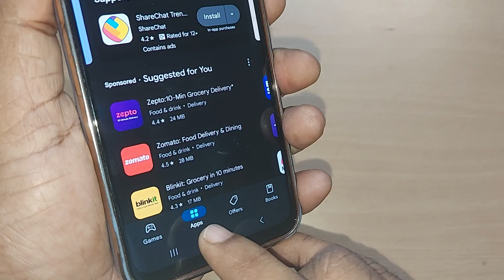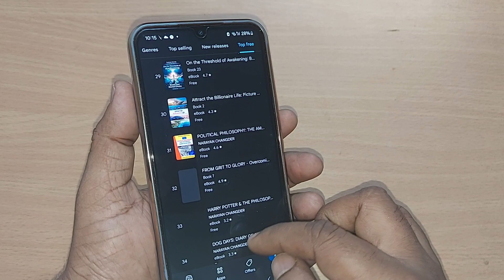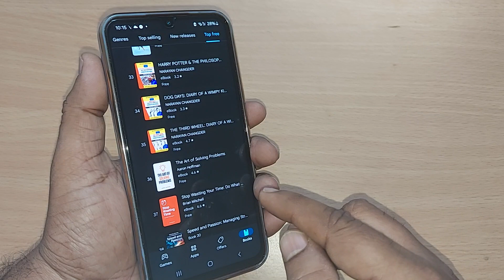how to download free online books on android | free ebooks on Google play store